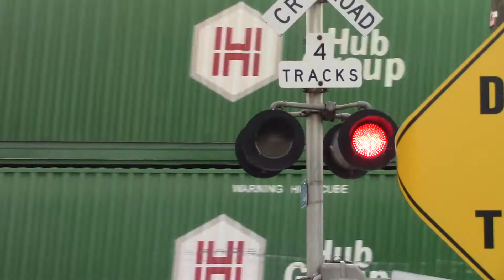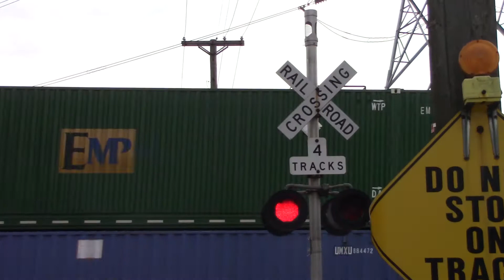Avenue K Grade Crossing (Sterling, IL) 10/28/20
This crossing is located on the UP Geneva Sub.  These signals were installed in the early 2000s replacing EM signals.

Northern Signal
Bell:  GS Type 2 E Bell
Base:  WCH Single Sided
LED Types:  Three Aurora Clear LEDs, One Electro-Tech's LEDs
Light Frames:  Four 12"x20" WCH frames
Junction Box:  WRRS
Gate Lights:  4" RECO LEDs
Gate Mechanism:  WCH Style 3.5

Southern Signal
LED Types:  Four 1st Gen Harmon Dotted LEDs
Lights Frames:  Four 12"x20" Harmon frames
Junction Box:  WRRS